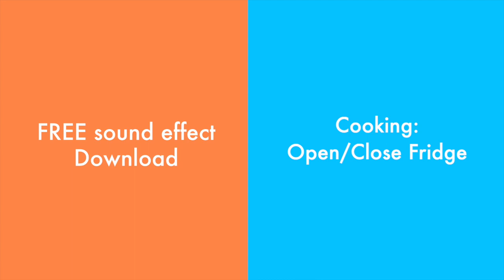Open and Close Refrigerator - Sound Effect - FREE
Sound Effect Description:
Opening and closing a fridge with contents in the doors. This fridge is a double door set up. The brand is Whirlpool.